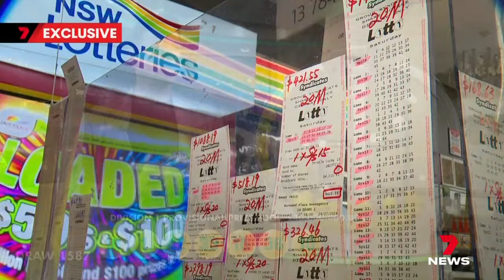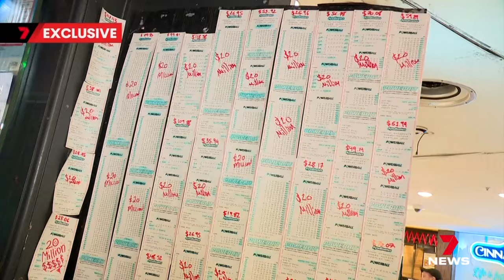7NEWS can reveal the luckiest regions across Sydney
For those hoping for good luck this financial year, the Lott has crunched the numbers for the past 12 months.

Only 7NEWS has the figures detailing the luckiest regions across Sydney, and the stores with the best track record of division one winners.

7NEWS combines the trusted and powerful news brands including Sunrise, The Morning Show, The Latest, and 7NEWS.com.au, delivering unique, engaging and continuous coverage on the issues that matter most to Australians. Watch 7 News Australia full broadcasts and full episodes nightly at 6pm and weekdays at 11:30am and 4pm on Channel 7 and 7plus.